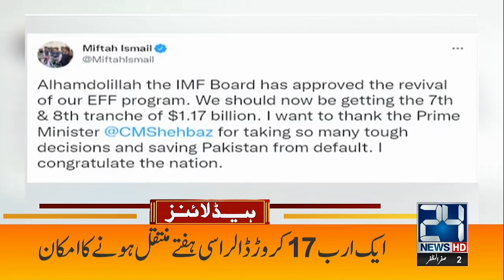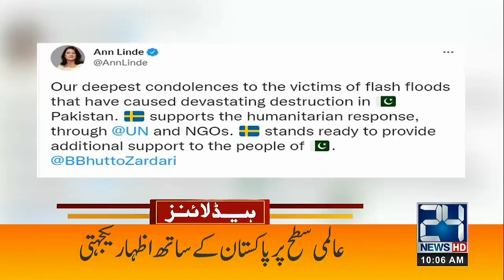Big News Shortly | 10am News Headlines | 30 Aug 2022 | 24 News HD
24 News HD Is One Of The Leading News Channels Of Pakistan Bringing You The Latest Current Affairs From Pakistan And Around The World.  Live National Assembly ,Senate Session And Current Affairs